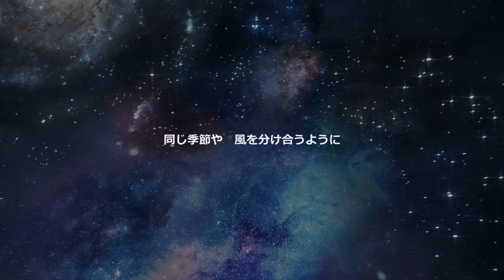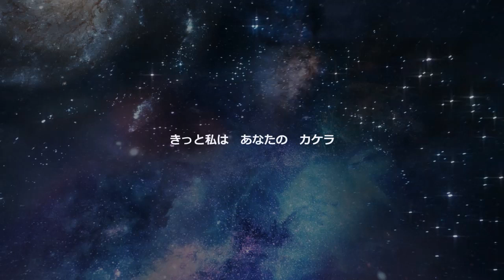【オリジナル曲】A PART OF YOU（2024 Ver.）ERINA 歌詞のみ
こんにちは。シンガーソングライター、ボイストレーナーのERINAこと中島えりなです。

今回はオリジナル曲「A PART OF YOU」2010年作です。

作ってからライブであまりやっていなかったので、歌難しいー(笑)！とか、ここの歌詞変えたいなとか、まだまだ改良の余地がありましたが、ひとまずアップします☆

最後の「keyboard」のスペルが間違ってる🤣

「A PART OF YOU」
作詞・作曲　ERINA

月の光が　私の影を映す
今日も夜空に　あなたを浮かべている

離れていても　つながってる気持ち
だけどどうして　切なくなって　瞳をとじた

いつも　いつも　私の中に
あなたがいるような気がするの
もっと　もっと　近づきたいの
きっと私はあなたの　カケラ

同じ季節や　風を分け合うように
二人の時間を　一緒に紡いでいたい

どんなときでも　呼び合ってる何か
同じ記憶を抱いているような気がしてる

ずっと　ずっと　探していたよ
終わらない歌を受け止めて
もっと　もっと　逢いたくなるよ
きっとあなたも私の　カケラ

チギレグモ　サマヨイナガラ　イツカマタ　ヒトツニナッテ

いつかひとつになりたい

いつも見てくださってる方ありがとうございます☆

初めてご覧になってくれた方も、ご縁に感謝です。

「音楽は細胞を元気にする～心と体を調和させる中島式ボイストレーニング～」
著者　中島えりな　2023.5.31　ギャラクシーブックス
Amazonでの販売になります。
こちらから

☆アメブロ　ボイトレや音楽のこと、書いています。

☆Apple Musicにて
オリジナル曲のアルバム2枚を配信中。

♫レッスンの詳細・体験レッスンお申込みなど